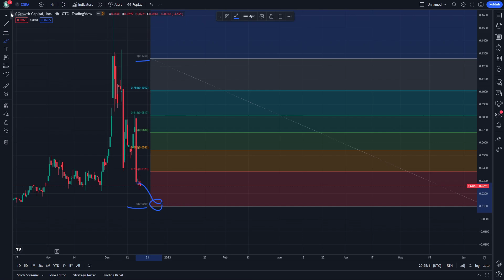CGRA Stock News Today and Its Price Prediction 18 December